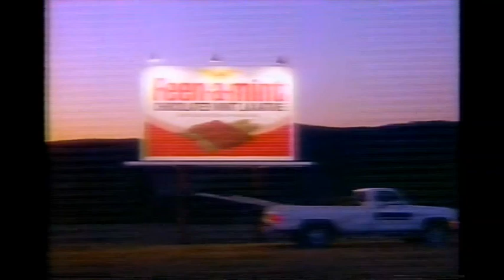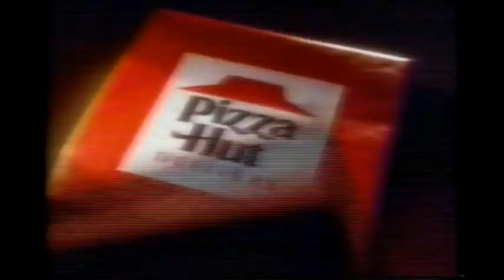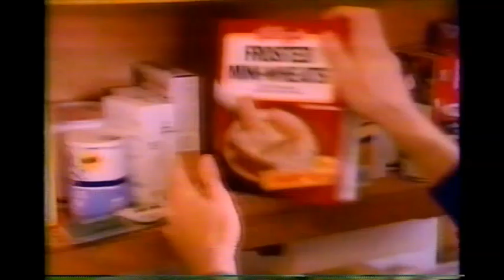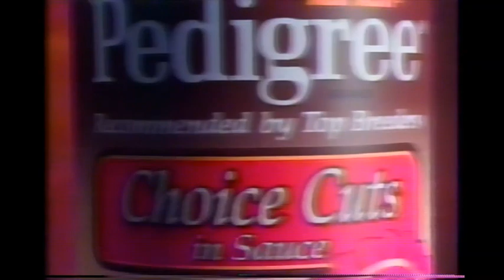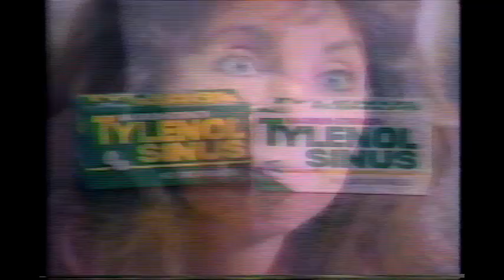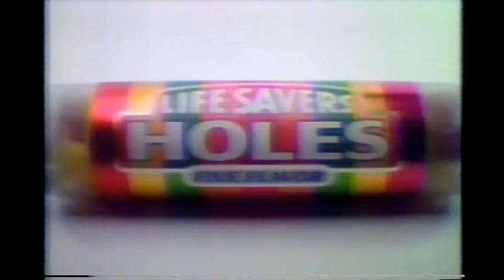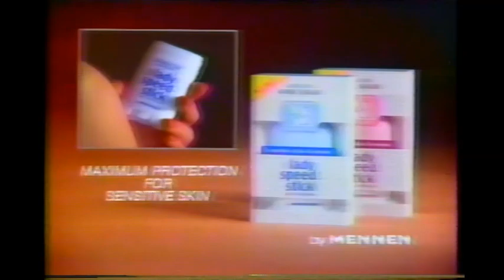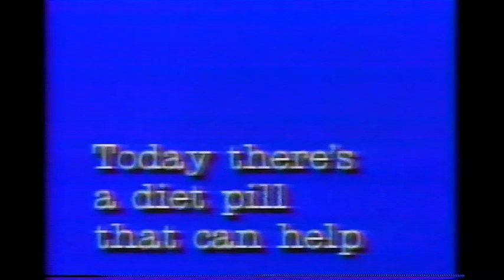February 9, 1990 commercials (Vol. 2)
Taken from the premiere of the short-lived The Bradys off WTVT/CBS.

2. Tide
3. Downy
4. ACE Hardware
5. Feen-a-mint
6. Dallas promo
7. Paradise/Tour of Duty promos
8. CBS In service to the community: AIDS Facts For Life
9. Glass Mates
10. Love My Carpet
11. Lysol
12. L'Oreal
13. Mitsubishi Galant
14. The Bradys commercial bumper
15. Muppet Babies promo
16. European Figure Skating Championships/Olympic Winterfest: Countdown to Albertville promos
17. The Pat Sajak Show promo
18. CBS 1989-90 ID
19. First Florida Bank
20. Pizza Hut (2 ads)
21. WTVT Eyewitness News at 11 promo bumper
22. The Bradys commercial return bumper
23. Princess Cruises
24. Kellogg's Frosted Mini-Wheats
25. Kleenex
26. No nonsense Pantyhose
27. JCPenney
28. (same as #14)
29. (same as #6)
30. Murder, She Wrote/Miracle Landing promos
31. The 32nd Annual Grammy Awards promo
32. CBS 1989-90 green ID
33. Publix
34. Kentucky Fried Chicken
35. Another WTVT Eyewitness News at 11 promo bumper
36. (same as #22)
37. Pedigree (2 ads)
38. Carnation Instant Breakfast
39. Triaminic
40. Maytag
41. Finesse
42. Saturday Night with Connie Chung promo
43. The Love Boat: A Valentine Voyage promo
44. Tylenol Sinus
45. Total
46. McDonald's
47. Kibbls 'n Bits 'n Bits 'n Bits
48. Alberto VO5 Hot Oil
49. (same as #14 and #28)
50. WTVT 13 Eyewitness News at 5 general promo
51. CBS 1989-90 yellow ID with alternate voiceover
52. Dimetapp
53. Life Savers Holes
54. Yet another WTVT Eyewitness News at 11 promo bumper
55. Whirlpool
56. Oatmeal Raisin Crisp cereal
57. Dupont Stainmaster
58. Kraft Miracle Whip
59. Honda Prelude Si
60. CBS Saturday Morning promo
61. NCAA basketball: Georgia Tech vs. Louisville/Florida vs. Georgetown/Oklahoma State vs. UNLV promos
62. Clarion makeup
63. Red Lobster
64. Kellogg's Cracklin' Oat Bran
65. Lady Speed Stick by Mennen
66. L'eggs
67. Huggies
68. Playtex
69. Kenmore appliances at Sears
70. TheraFlu
71. Dexatrim
72. The Bradys partial closing credits with The Pat Sajak Show/Dallas voiceover promos